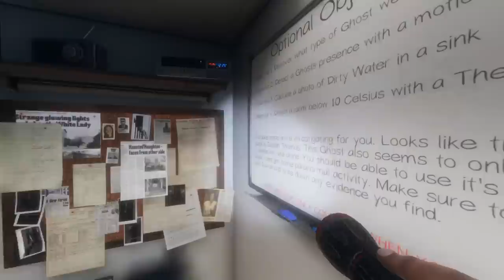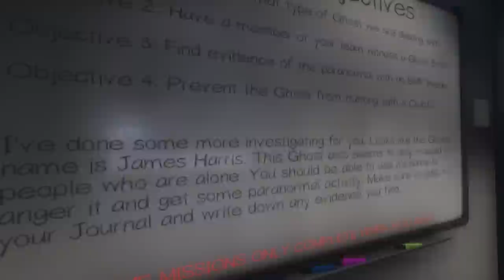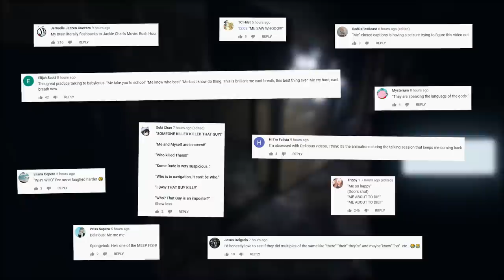WE SCARED DASHIE IN PHASMOPHOBIA! 😱